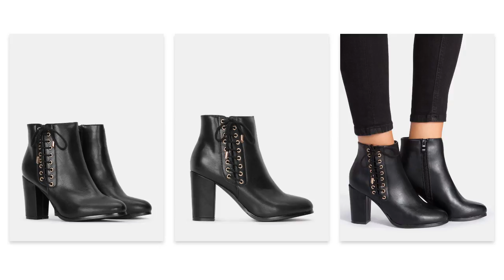Czarne wiązane botki Ninos - DeeZee.pl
&hearts; Czarne wiązane botki Ninos

Sprawdź najmodniejsze buty w tym sezonie!

DeeZee to marka z wyjątkowym obuwiem kobiecym. Naszą wizją jest stworzenie możliwości zakupu przez Internet obuwia, które odpowiada światowym trendom, o niepowtarzalnym charakterze i ciekawym stylu.

Marka obecna jest na polskim rynku już od 2005 roku. Przez lata zdobywaliśmy doświadczenie, poznawaliśmy potrzeby naszych klientów, szukaliśmy takich modeli obuwia, których design oraz jakość wykonania zadowoli nawet najbardziej wymagających klientów.